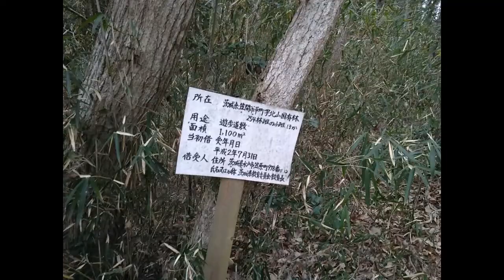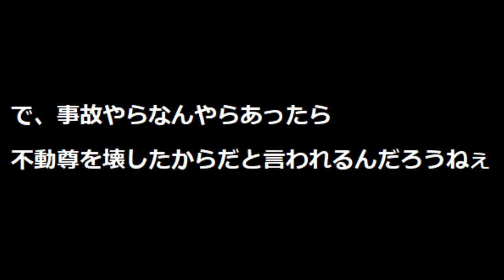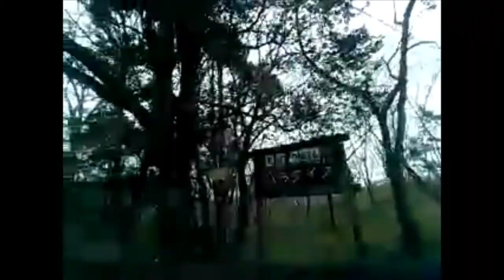心霊なの？何しに行ってるの？白鳥湖の別ルート 編集版 その１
たぶん見てる人はつまらん動画になると思いますが
昔から気になってた射撃場の裏の廃遊歩道を
その2で行きます☆
そこが自分の中ではタイムリーです♪
このその１は当たりではあるが大外れです☆